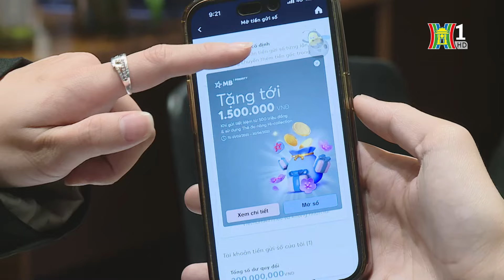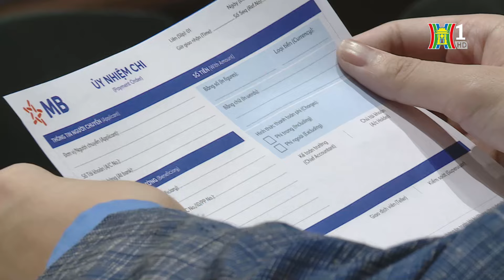MB Bank lên tiếng về các khoản vay bất động sản | Tin tức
Tại hội nghị Cập nhật kết quả kinh doanh và triển vọng tăng trưởng năm 2024, Chủ tịch HĐQT ngân hàng MB đã trả lời các chất vấn về các khoản vay tại Novaland, Trung Nam, Sun Group.